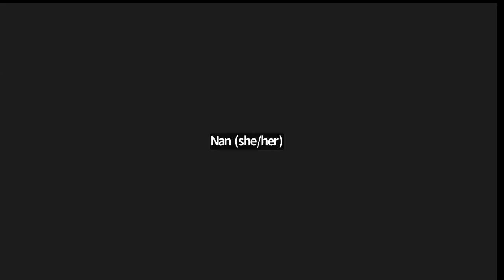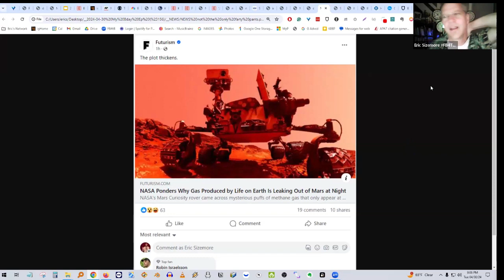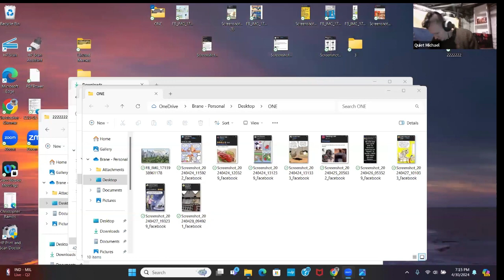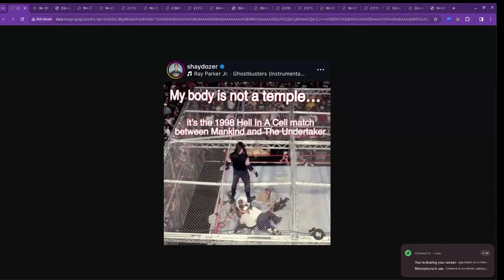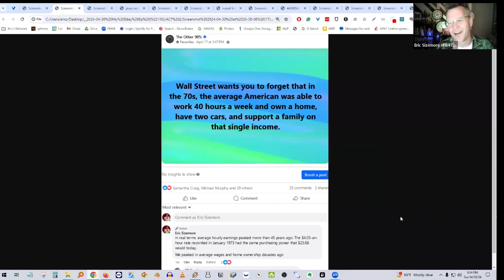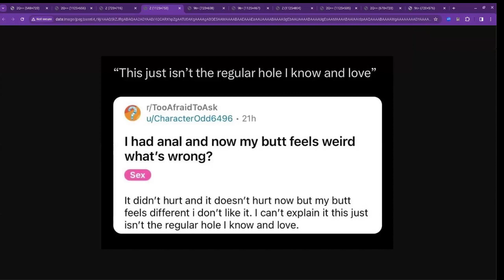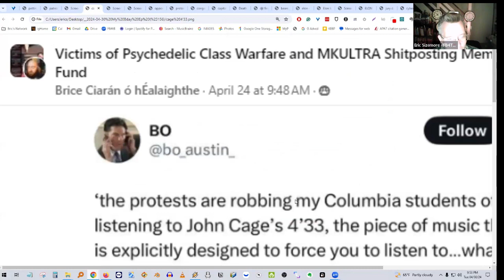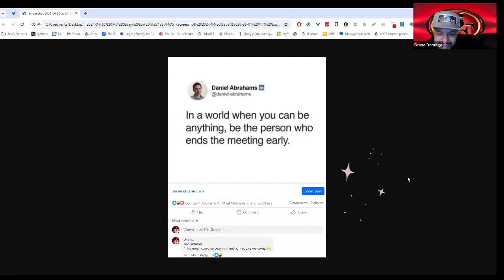04-30 My Bday Ep (#156) FB4tB wkly descriptive video memecast for the visually & Facebook impaired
First - Depressing Headlines! Then- Funny, funny memes!!

World’s most successful political party facing extinction. Britain’s Conservative Party faces a fight for its very survival. (2024, April 28). The Daily Beast.
…actually - not depressing at ALL

Have more Palestinians or Israelis died in war? Half of Americans don’t know, poll says. (2024, March 22).
26:1 current *official score* - ongoing

Cuthbertson, A. (2024, April 24). Tesla Cybertruck turns into ‘paperweight’ after going through car wash. The Independent.

Shocker: Johnny Depp’s comeback movie doesn’t totally suck. (2024, April 29). The Daily Beast.

Supplemental bill becomes law, provides billions in aid for Ukraine, Israel, Taiwan. (2024, April 24). U.S. Department of Defense.

ANIMALS
FAKE TikTok Users Ensnared by Satanic Build-A-Bear Spoof

Build-A-Bear doesn't have Baphomet parties, stuffed toys. This claim is satire | Fact check. (2024, April 16). usatoday.com.
NewsGuard. (2024, April 26). Build-A-Bear gets a satanic AI makeover. NewsGuard's Reality Check | Substack.

Bogus furry panic overtakes Utah school district. (2024, April 25). The Daily Beast.

REAL
Stop making excuses, Kristi Noem. That dog won’t hunt.
The South Dakota governor is trying to justify her killing of a 14-month-old dog. No one’s buying it. (2024, April 29). The Daily Beast.
South Dakota Gov. Kristi Noem wants it known: It wasn’t easy for her to kill her 14-month-old wirehaired pointer, Cricket, for aggressive behavior.
“But often the easy way isn't the right way,” the Republican wrote

*The RIGHT should use this testimonial

What’s clear to anyone who has ever loved a dog is that Noem failed to do the actual hard thing—training Cricket instead of dragging her to a gravel pit and shooting her dead.
And if you can’t do the truly hard thing, you shouldn’t be in the governor’s office
Puppy-killer Kristi Noem: Shooting cricket was totally legal. (2024, April 28). The Daily Beast.

ANIMAL
Wild true story of 171 cats and dogs airlifted from Warzone. (2024, April 29). The Daily Beast.

► COME to a LIVE recording every Tuesday at 7:30p CST (♫@7:00p)
Follow the link below - RSVP by email, then we send a Zoom link about an hour before the show!